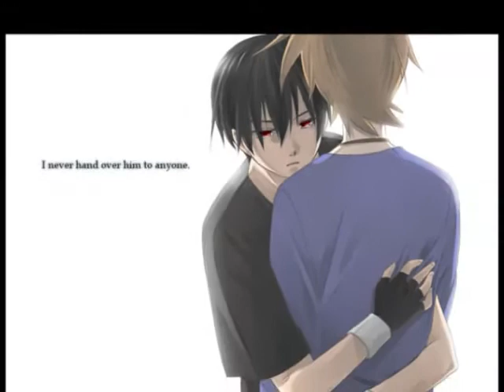Alice in Pokemon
(This video is NOT mine. My friend could not get onto her account so I let her use mine. This belongs to iSupportRubyAndYue. :D KTHNKZ! -Mae)

For everyone that is in here from the FB community of Pokemon RP!